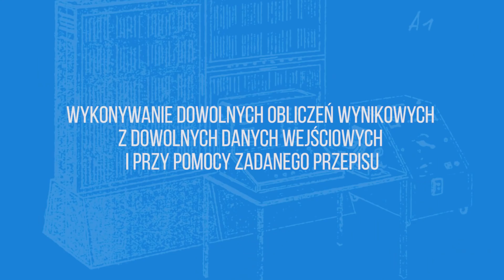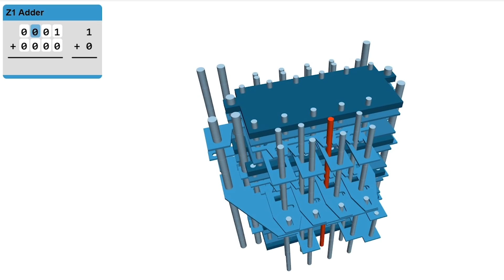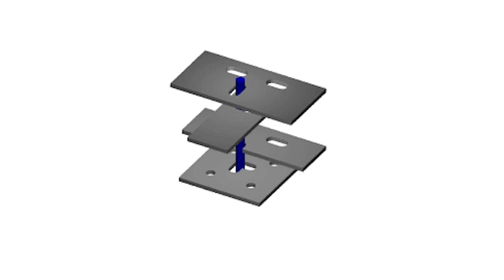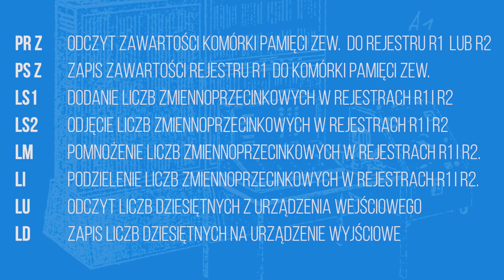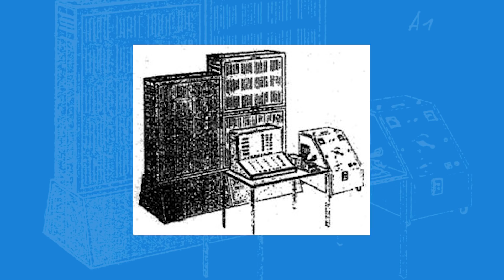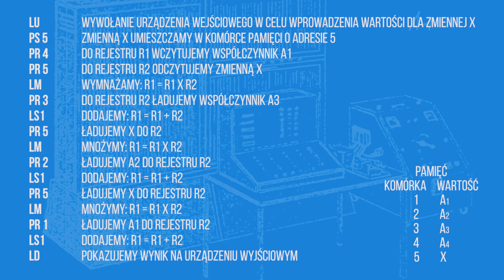🔌 Podstawy informatyki: Mechaniczne Początki - Pierwsze Komputery Z1 / Z3 (PI#0) (RG#336)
Wiele źródeł podaje iż pierwszym komputerem stworzonym na świecie był amerykański ENIAC z roku 1943. Tak naprawdę pierwszym komputerem była maszyna Z1 stworzona w pokoju gościnnym rodziców niemieckiego inżyniera Konrada Zuse?

Spis Treści:
0:00 ENIAC, mylnie nazywany pierwszym komputerem
1:00 Kondrad Zuse - twórca pierwszego komputera programowalnego
2:34 Binarna mechaniczna jednostka zmiennoprzęcinkowa
3:15 Pierwszy binarny komputer programowalny Z1
4:53 Mechaniczna pamięć binarna i działanie Z1
5:48 Programowanie komputera Z1/Z3 poleceniami rodem z asemblera
7:23 Przejście na przekaźniki elektromagnetyczne w Z2
7:54 Budowa komputera Z3 - pierwszego elektrycznego komputera programowalnego
9:42 Przykładowy program dla komputera Z3
12:04 Pracę nad komputerami uniwersalnymi
13:35 Dalsze maszyny Konrada Zuse z lat '50/'60
14:34 Dalsze losy Konrada Zuse i jego komputerów

Konrad Zuse urodził się w roku 1910. Był bardzo uzdolnionym człowiekiem. Przez wiele lat nie wiedział do końca, czy chce być w swoim życiu artystą, czy inżynierem. Jego syn mówi, że właśnie dlatego 3 razy zmieniał kierunek studiów, za które płacił tworząc grafiki reklamowe.

W końcu zdecydował się i w roku 1935 otrzymał dyplom ukończenia studiów inżynierii wodno-lądowej. W tamtym czasie nie miał jeszcze żadnego pojęcia o elektronice, ale powoli zaczynał myśleć o maszynach liczących.

Już podczas studiów w roku 1934 doszedł do wniosku, że te wszystkie obliczenia inżynieryjne, z którymi miał do czynienia powinna wykonywać maszyna, a nie człowiek.  Postawił sobie wówczas pytanie: Jakie problemy matematyczne powinna rozwiązywać maszyna licząca?

Swój pierwszy komputer Z1 budował w latach 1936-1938 i składał w pokoju gościnnym swoich rodziców.  Maszyna wyposażona była w 64-ry 22-bitowe słowa pamięci, jednostkę arytmetyczną z dwoma rejestrami oraz sterowanie rozkazami z taśmy perforowanej, co robiło z niej pierwszym na świecie, swobodnie programowalny komputer binarny.